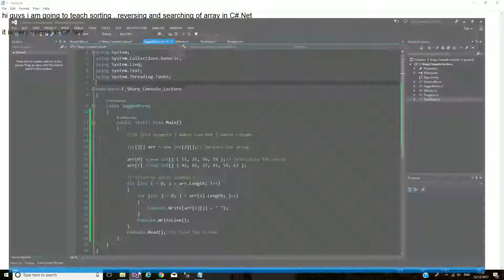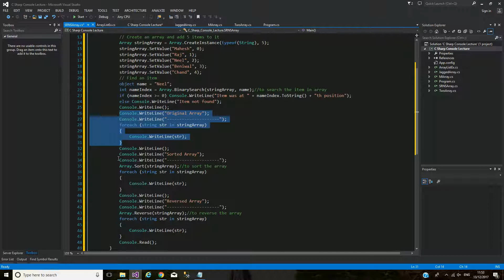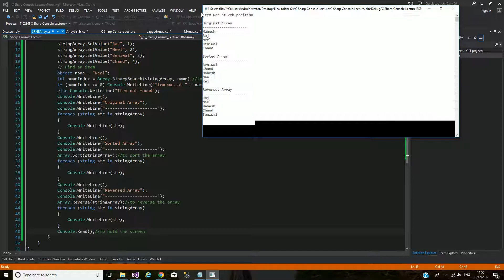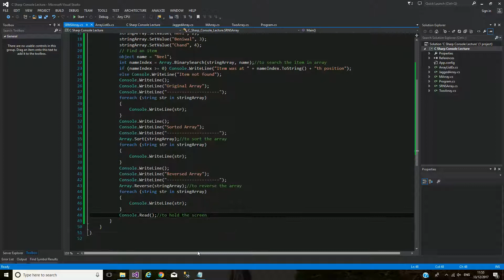C# Console Sorting And Searching of Array #14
in this video i teach Sorting And Searching of Array in C#